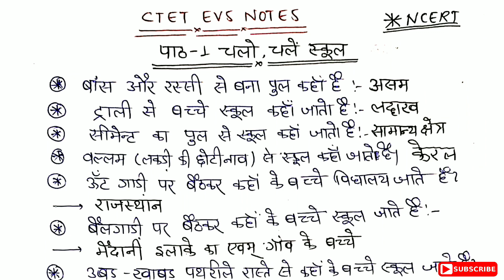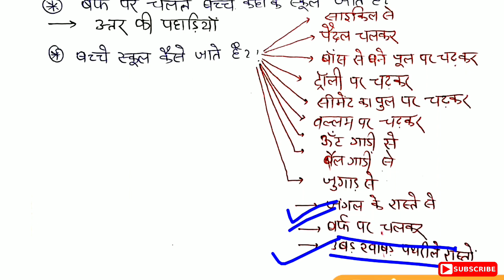CTET EVS NCERT NOTES CLASS - 4 | Chapter - 1 चलो,चले स्कूल | EVS full Notes class 4 for ctet 2022